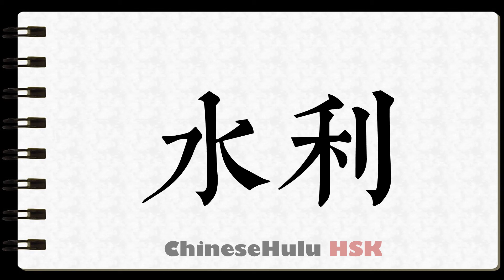How to Write irrigation works in HSK Chinese